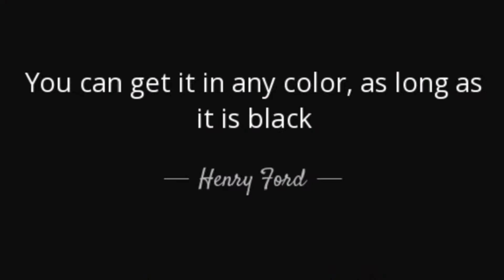How to Know if You Have a Winning Idea | by Ben Hart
How to know you have a profitable idea or product before you spend a lot of money developing it.

Also, check out Ben's new book on Amazon, "WIN LIFE: Success Skills Schools Don't Teach."  You can find it here: